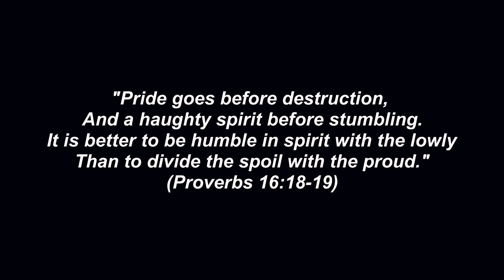2024 10 24 Morning Devotions